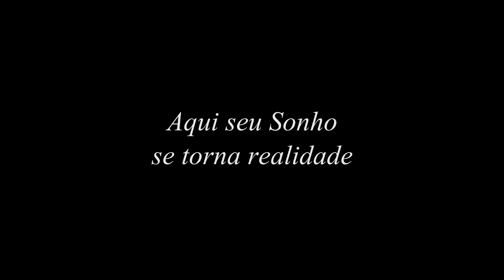DJ Fabão Produções - Trailer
DJ FABÃO PRODUÇÕES & EVENTOS
SOM, ILUMINAÇÃO, IMAGEM E EFEITOS ESPECIAIS PARA O SEU EVENTO. DJS E ATRAÇÕES